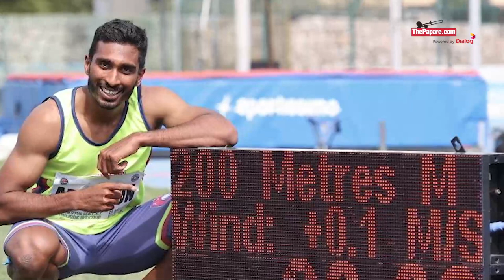கட்டார் கிரிக்கெட் அணியில் கலக்கும் யார் இந்த Rizlan Iqbar? |Sports RoundUp - Epi 206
ஆசிய கிண்ணத்தை திட்டமிட்டபடி இலங்கையில் நடத்த அனுமதி, கட்டார் கிரிக்கெட் அணியின் தலைவரான இலங்கையின் ரிஸ்லான் இக்பார், ஐபிஎல் தொடரில் சம்பியனான குஜராத் டைட்டன்ஸ் அணி உள்ளிட்ட முக்கிய செய்திகளுடன் கடந்த வாரம் உள்ளூர், சர்வதேச விளையாட்டு உலகில் இடம்பெற்ற முக்கியமான விளையாட்டு செய்திகளின் தொகுப்பை ThePapare.com இன் விளையாட்டுக் கண்ணோட்டம் நிகழ்ச்சியில் பார்க்கலாம்.